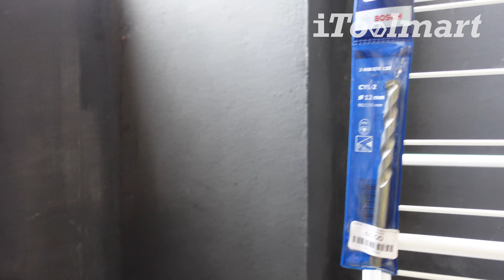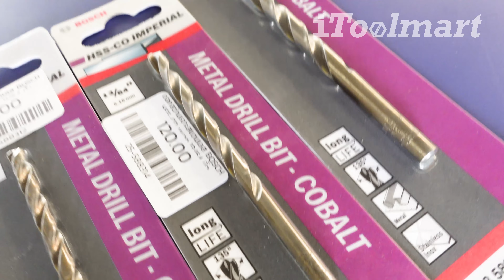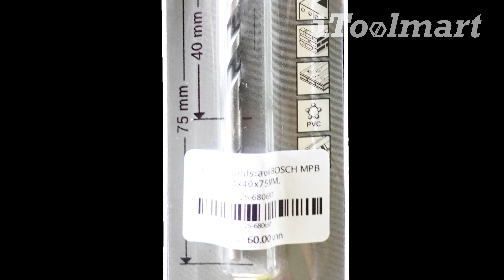(รีวิวเวอร์ EP.4) ดอกสว่าน Bosch 3 แบบ ผลลัพธ์เป็นยังไง!!!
ดอกสว่าน Bosch ที่นำมารีวิว 3 แบบ วันนี้เป็น ดอกสว่านเจาะปูน เจาะเหล็กหรือสแตนเลส และเจาะอเนกประสงค์ ความคงทนในการใช้งาน

เลือกดูตลับเมตรได้ที่

ชมเว็บไชต์ของเราได้ที่

📩 ส่งข้อความ (send message)